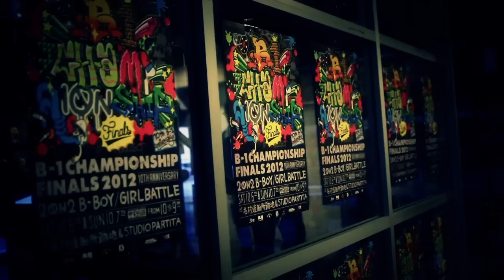B-1 SAIKYO TAG CHAMPIONSHIP FINALS 2012 official trailer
movie edit By Bran.co (prince/juju/shinya)

battle guest :
TATA(BEAST COAST)＆STRIPES(MAIN INGREDIENTZ)(USA)
WICKET(RENEGADES)＆YNOT(ROCK STEADY CREW)(USA)
GUN＆CHEERITO(ILLUSION OF EXIST)(RUSSIA)

MC:IKE、MC BUDO-BOY、MC シロボン、MC 山男
DJ TEE、DJ MAR SKI、DJ SHOTA
JUDGEs:KAZU、LAMAROC、TAISUKE、TOSHIKI、RYO-Z